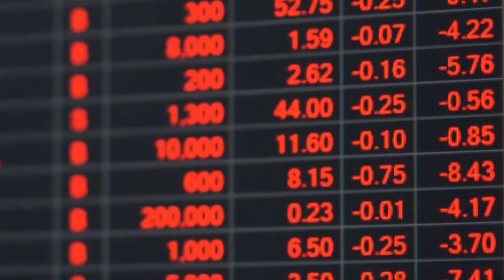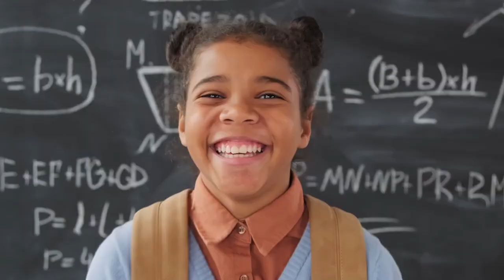Inaugural Session | Education for Human Security | Mar 7-9, 2023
Session: Inaugural Session
Event: International Conference on Education for Human Security
Date: Mar 7, 2023

Moderator:
Janani RAMANATHAN, Sec-Gen, WAAS; Director, WUC

Speakers:
Garry JACOBS, President & CEO, WAAS; Chair and CEO, WUC
Federico MAYOR, Director General, UNESCO (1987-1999)
Irina BOKOVA, Director General, UNESCO (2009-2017)
Kehkashan BASU, M.S.M. UN Human Rights Champion; Founder-President, Green Hope Foundation
Olivia BINA, Principal Researcher and Deputy Director, Univ of Lisbon
Ketan PATEL, Co-Founder and CEO, Greater Pacific Capital; Chair and Advisory Council Chair, Force for Good